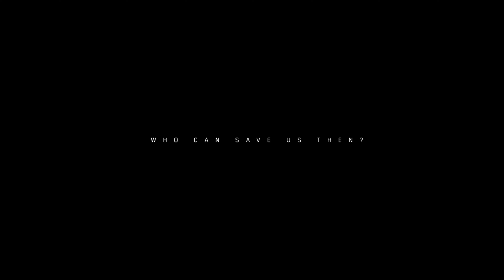[PC] The Division 2 (4K 60 FPS Gameplay)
First 30 minutes of Tom Clancy's The Division 2 on PC